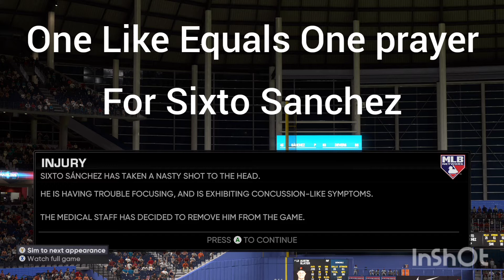OOOOOOOOOOFFFFFFF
This happens when I was playing road to the show in MLB the show 21 1 like = 1 prayer for Sixto Sanchez